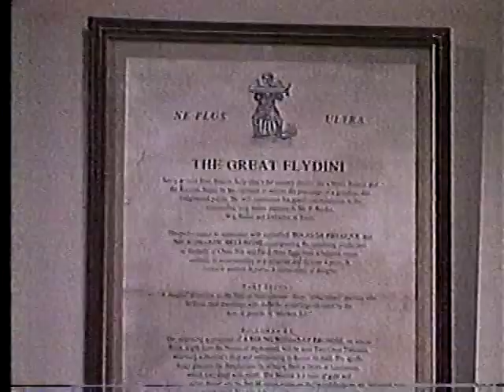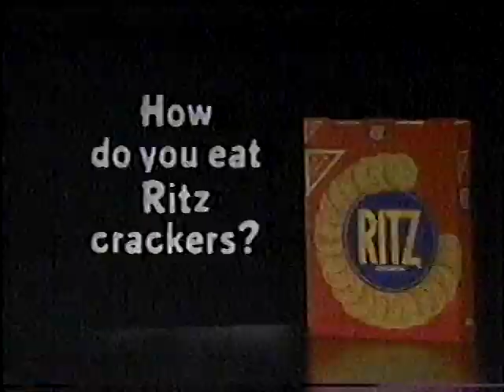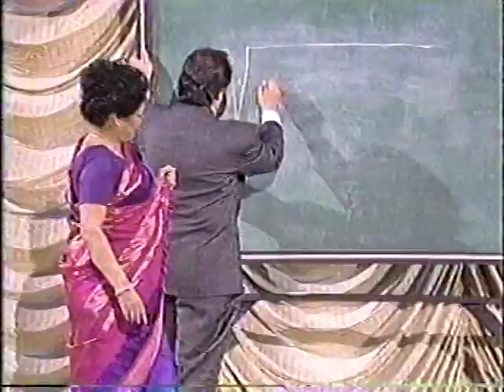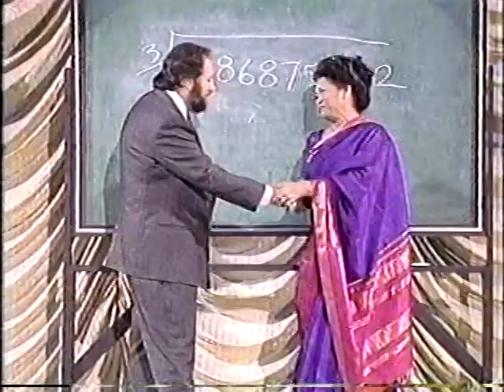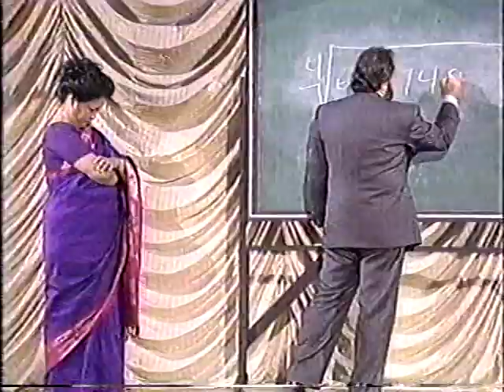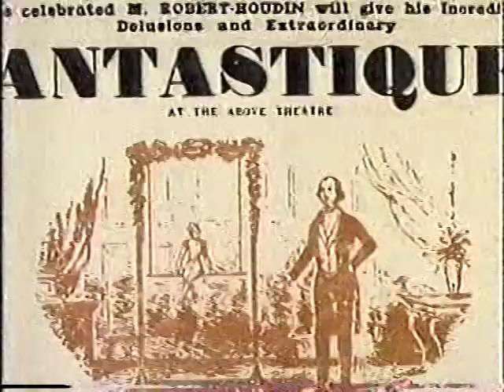Learned Pigs & Fireproof Women 1989 TV special Ricky Jay hosts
Learned Pigs & Fireproof Women, a 1989 TV special based on Ricky Jay's same-named book chronicling the world's most eccentric entertainers. The variety show features acts like magicians, juggling, stunts, a musical performance on wine glasses, a crystal ball juggler, a human calculator who solves complex math equations in her head, a woman with super-strength, a quick-change artist, and an antique acrobatic clockwork doll. Hosted by Ricky Jay and featuring Elayne Boosler, Matt Biondi, and Steve Martin.